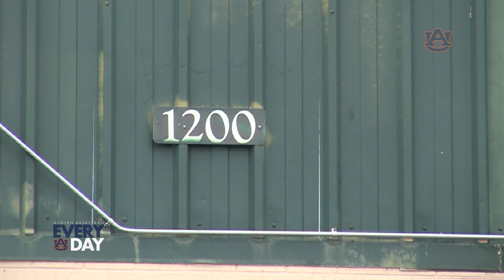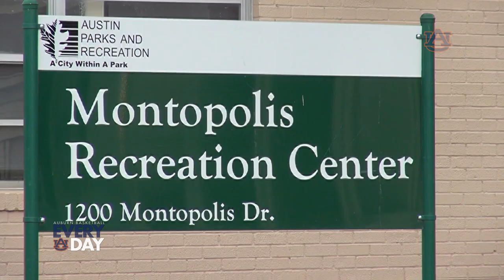Auburn Basketball Everyday: Malcolm Canada Laced Up